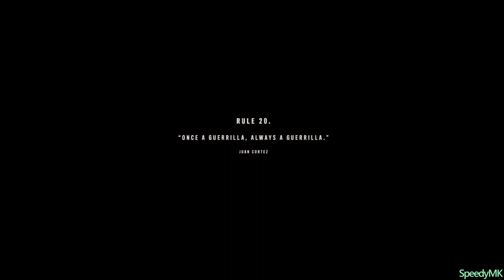Far Cry 6 - Part 5 (No Commentary)